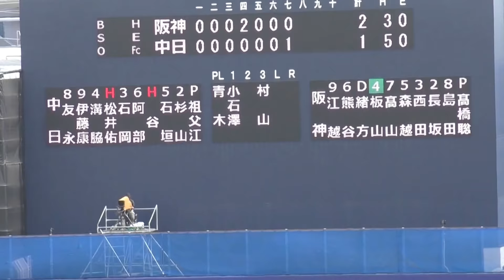【中日二軍】 二軍落ちしたジョエリー・ロドリゲス登板 だが２アウトから森越祐人・西田直斗に連続安打失点する ウエスタンリーグ 2018年08月19日 中日 - 阪神 ２７回戦 8回表